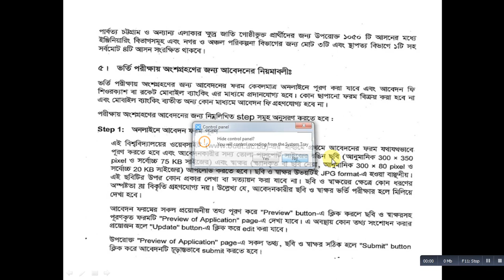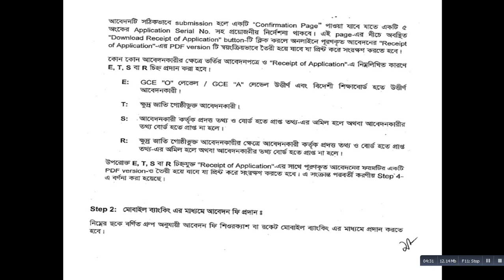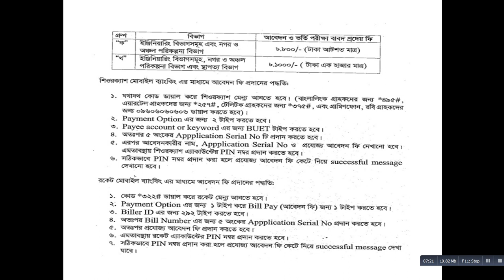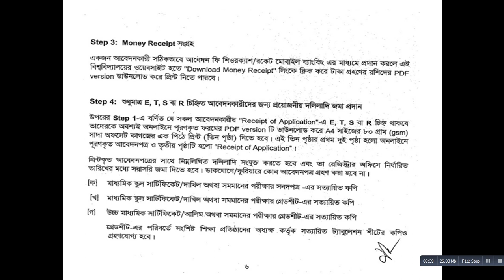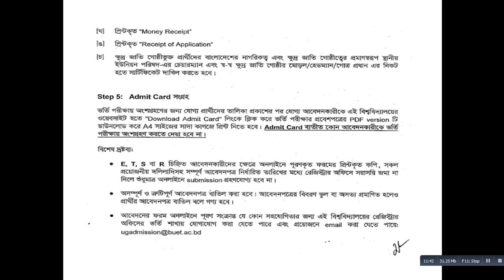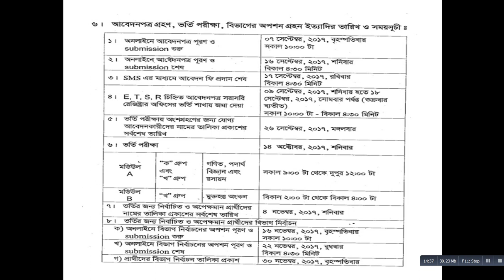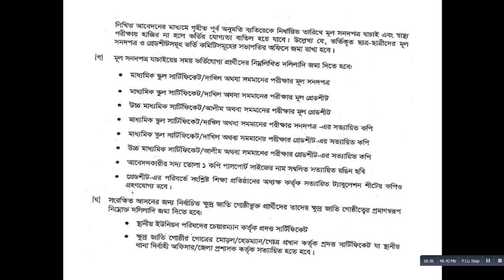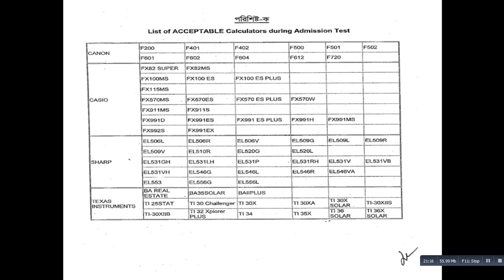বুয়েট ভর্তি পরীক্ষা শিক্ষা বর্ষ:2017-18 অংশ গ্রহণের জন্য আবেদনের নিয়মাবলী